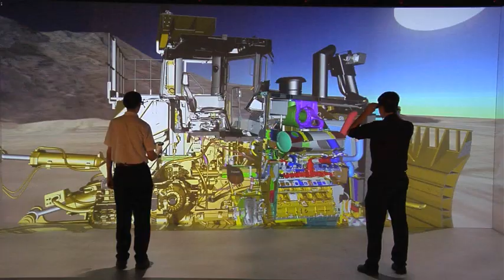Caterpillar Visitors Center in Peoria, IL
Experience the world of Caterpillar's customers at the Caterpillar Visitors Center